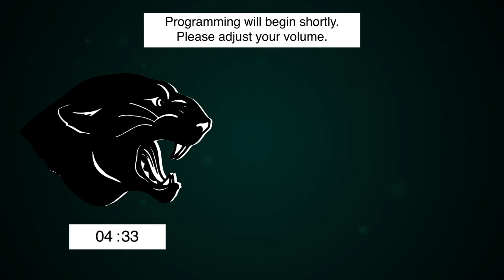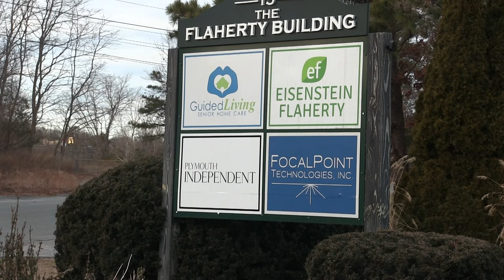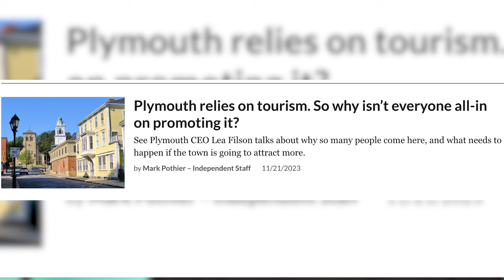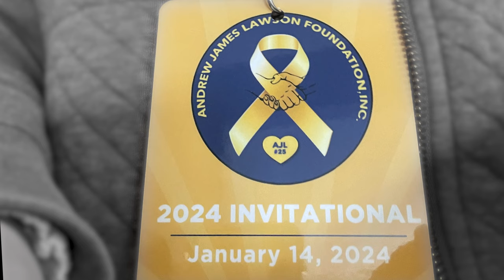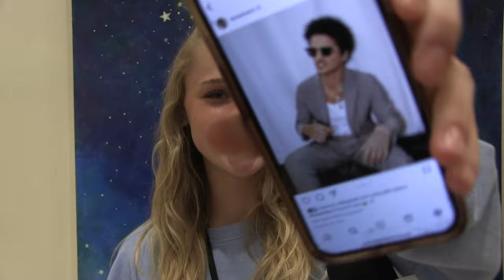Panther TV 2024 - Show 5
Stories on this episode include,

Aiden Enokian
Winter Weather
The Plymouth Independent
Heroes in Transition
Unified Basketball at TD Garden
The McNamara Brothers
The Volkringers
Tech Spotlight: Childcare
Prowling the Halls: Celebrity Crush

PSHS
Produced by Panther TV
2023/2024
242166